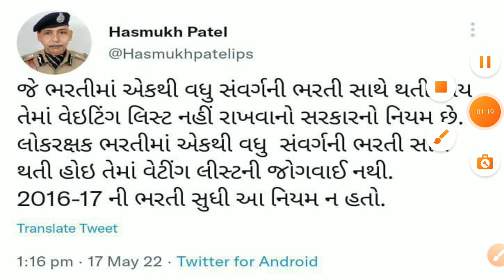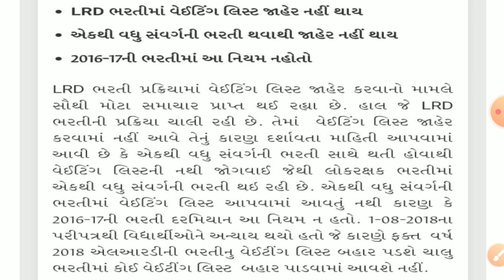LRD ભરતી 2022 નિયમો બદલાયા // LRD Bharti 2022 New Updates